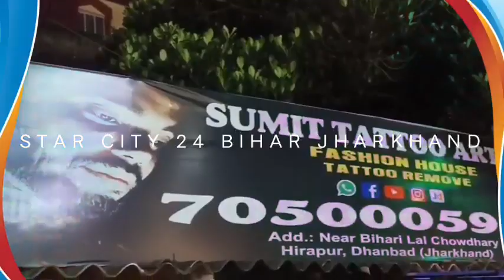सड़क की गुणवत्ता की जांच करने रांची से पहुंची टीम तोपचांची, जांच टीम ने जांच अनुरूप जांच नहीं किया